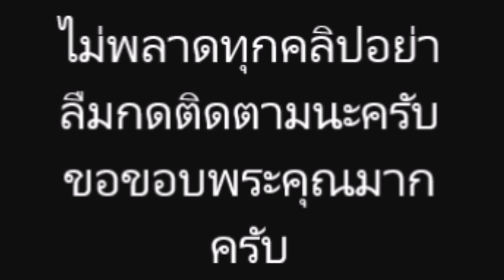"ศรราม" กอดลูกสาว "น้องวีจิ" แนบอก เผยหัวใจเราสองพ่อลูกจะสู้ไปด้วยกัน